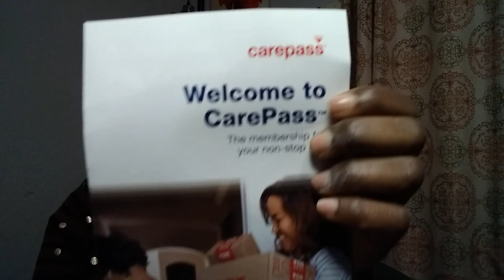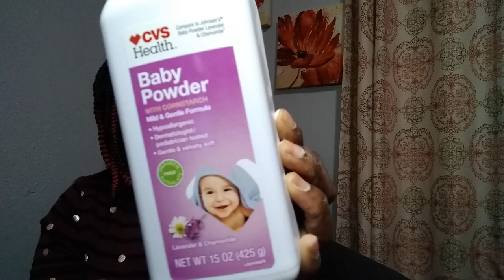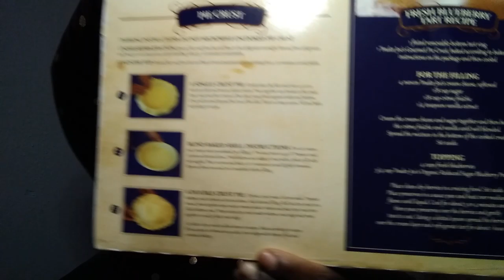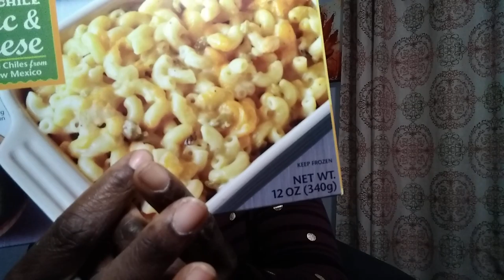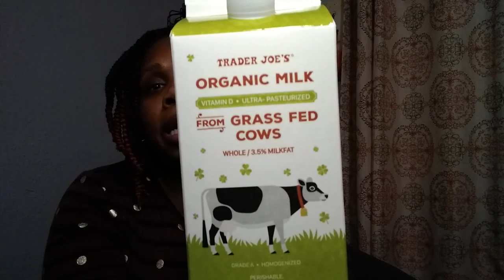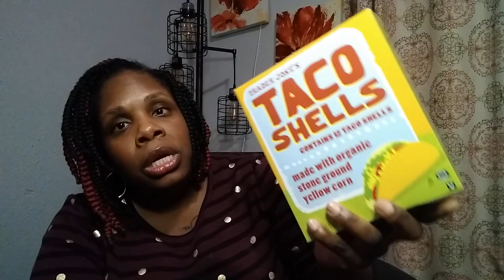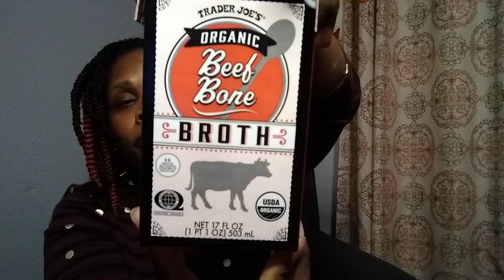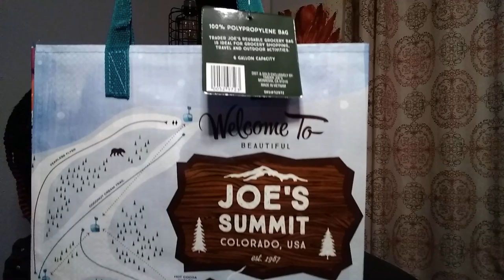A Huge Trader Joe's haul + Ulta & CVS pharmacy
Hi Everyone! I went to a few shops after the dentist yesterday, so this is part 1 of what I purchased.